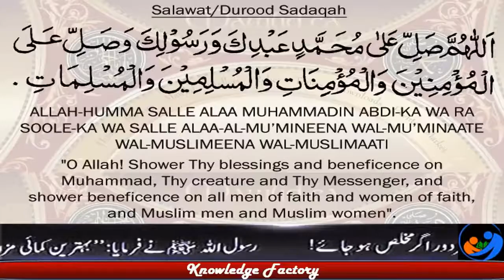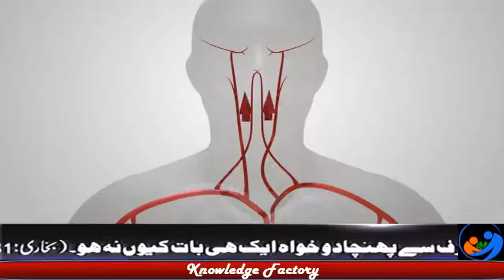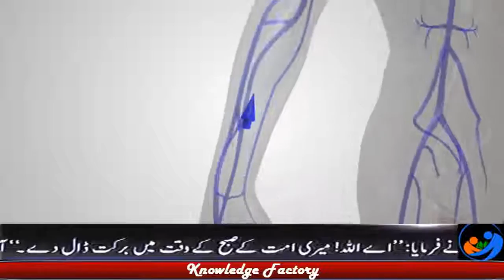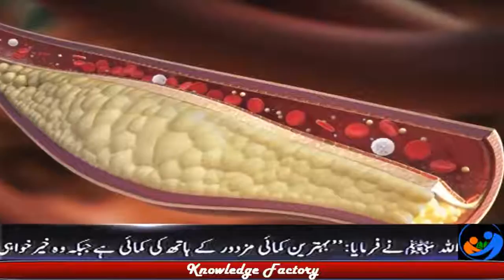What is Blood Pressure How Circulatory System Works in Urdu ,Hindi